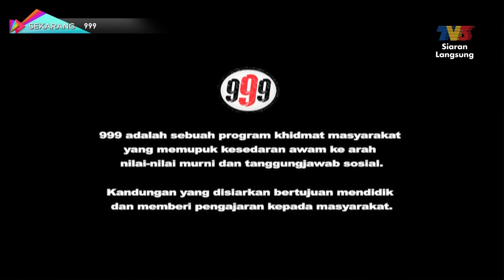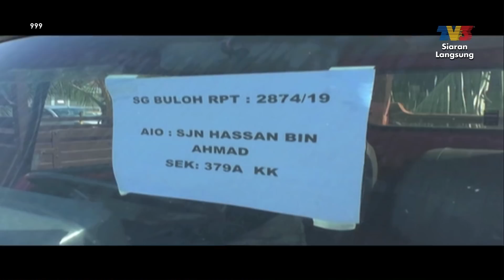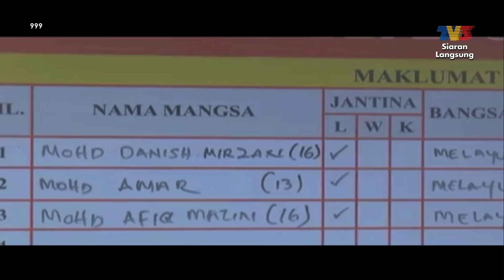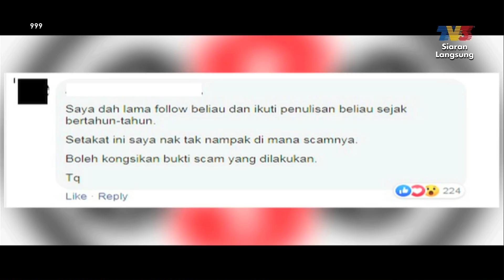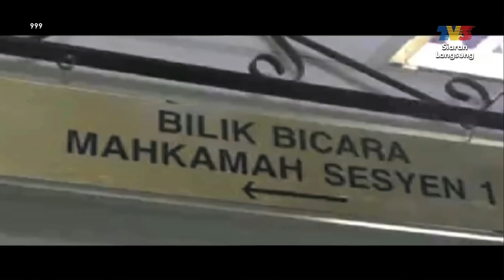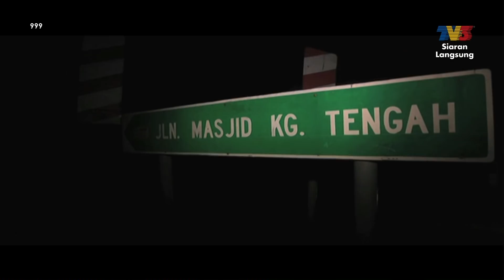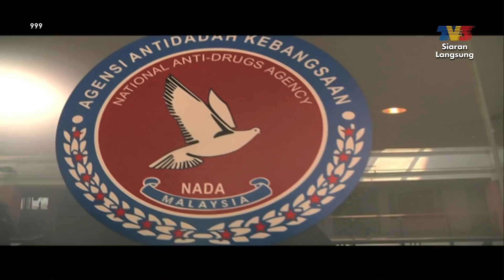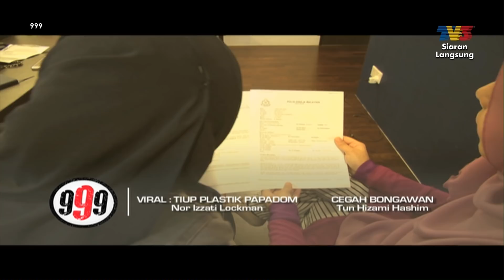999 (2019) | Tue, Apr 30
Topik:
1. Kes: Jumpa Mayat
2. Tragedi : Rumah Terbakar / Jatuh Gunung / Tahfiz Lemas
3. Pati Klang
4. Laporan Khas: Scammer
5. Viral: Tiup Plastik Papadum
6. Cegah Bongawan

Saksikan 999 secara eksklusif bagaimana pihak berkuasa Malaysia melakukan siasatan dan serbuan untuk menangani dan mencegah pelbagai kegiatan jenayah, juga salah laku yang sering terjadi di dalam negara.